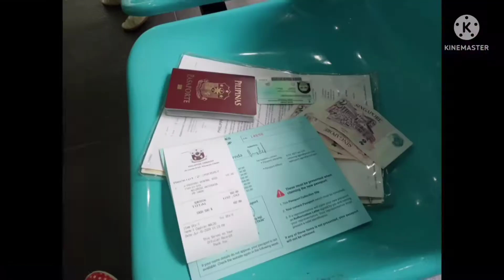KIWANAN FIESTA TAGAL NA DI NAGKIKITA KAYA USAP-USAP SILA